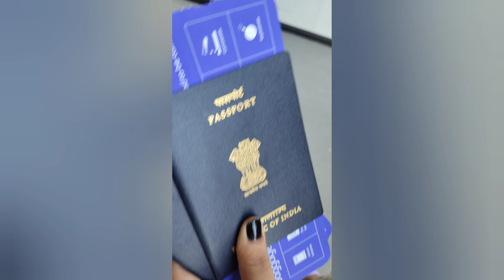Kempegowda International Airport Bengaluru | Terminal 2 | Travel Vlogs | Last Maldives Vlog